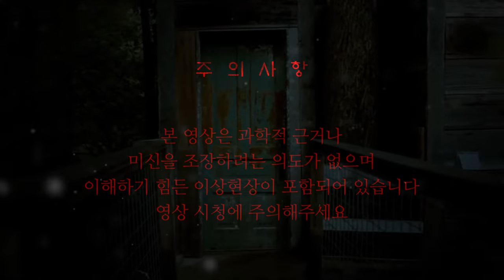[ENG SUB] 아기 인형집에 경찰까지 출동한 사연은??